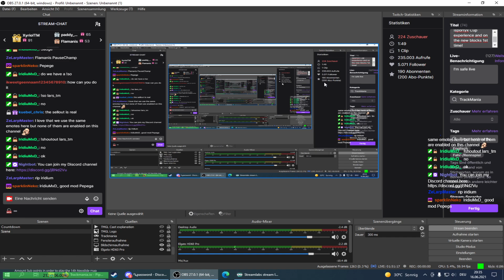New Blocks! | Yannex‘ Sportyx Cup 16.06.2021 [ENG]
Yo guys,
Here is the first edition of the Sportyx Cup with the new blocks!
A bit LOL here and there, many back and forths.
This edition was played on a Wednesday exceptionally.

Format is quiet interesting. 15 mini maps, where you have 4 min TimeAttack on each. All your times will be summed up with a plugin and the overall time counts. The tracks are not known before and have different styles.